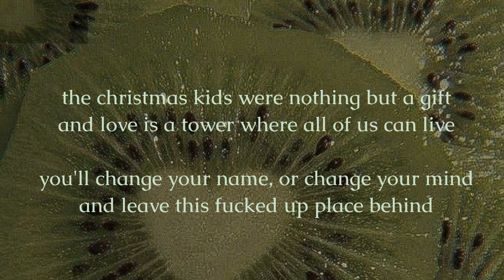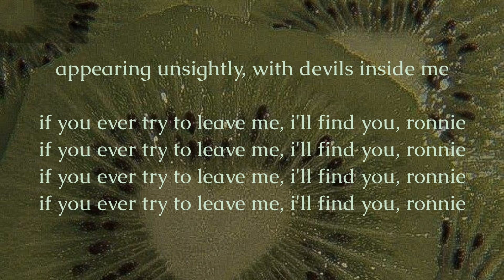christmas kids - roar | sped up lyrics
| photo not mine; credit is given where credit is due :) |